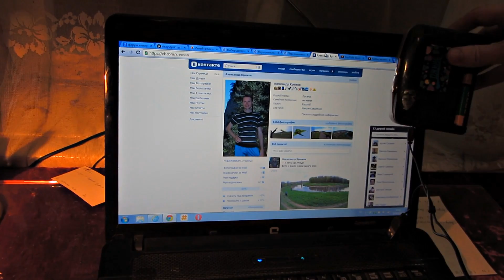Wie man elektromagnetische Wellen anhören kann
Hast du schon elektromagnetische Wellen gehört, nein? In dem Video zeigen wir, wie du sie hören kannst.